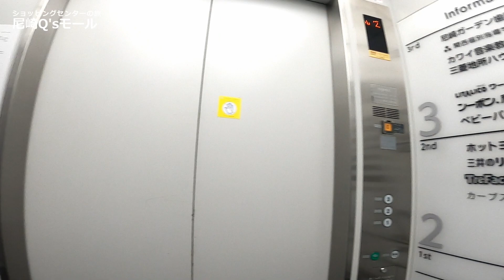[ショッピングセンターの旅#34] 尼崎キューズモール JR尼崎駅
JR尼崎駅 すぐのところにある尼崎キューズモールを歩いてきました。

■尼崎キューズモール

■アクセス

■Gear
■Photo
Camera:Panasonic Lumix G85 (G80 / G81 / G8)
Lens:Leika H-ES12060 [LEICA DG VARIO-ELMARIT 12-60mm/F2.8-4.0 ASPH./POWER O.I.S.]

■Movie
GoPro HERO8 Black
1080x1980 24fp